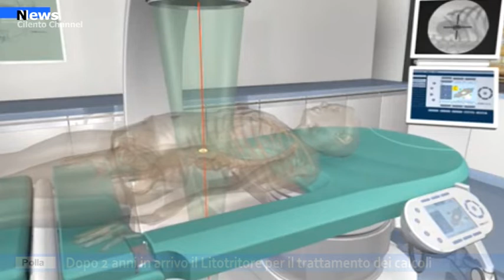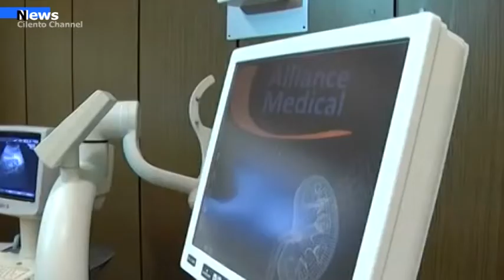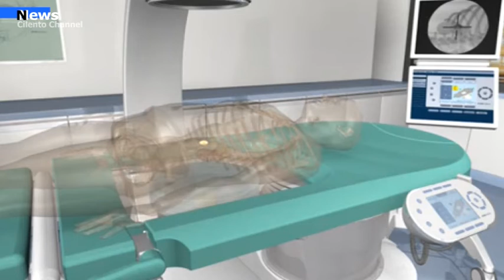POlla, Dopo 2 anni in arrivo il Litotritore per il trattamento dei calcoli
La gara espletata nel gennaio 2020 ha condotto in queste ore all'emissione della delibera di affidamento della fornitura di due litotritori per il trattamento dei calcoli. A breve quindi, anche l' ospedale di Polla sarà dotato dell'innovativa apparecchiatura